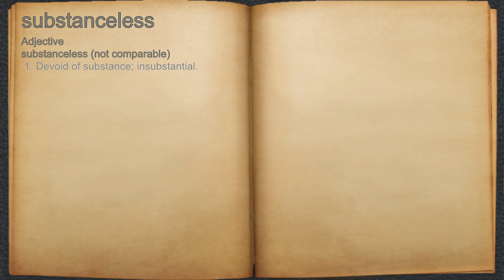What does substanceless mean?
A spoken definition of substanceless.

Intro Sound:
Typewriter - Tamskp